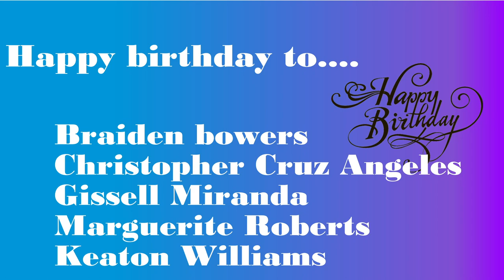HDTV News 8/22/23